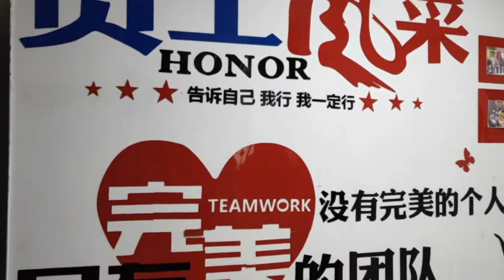Change the photos on the company's image wall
There is a new atmosphere in the new season. Everyone comes over, and all good things are waiting for us.

Henan Zherui Steel Trading CO., LTD.
We-Chat: ZHERUISTEEL
Add: No.1018, Floor 10, Steel Trade Bldg, West Sec., Angang Avenue, Yindu District